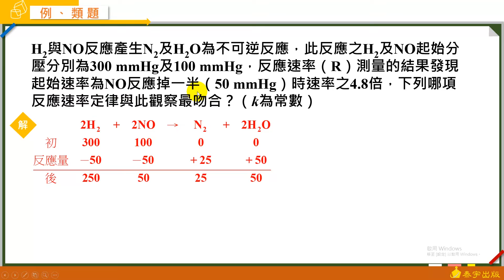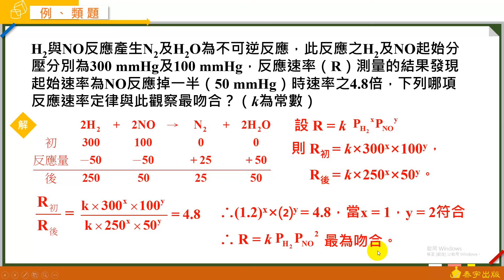選修化學二A+課堂講義 動態解題（單元3-1 例題7）泰宇出版．翔宇文化